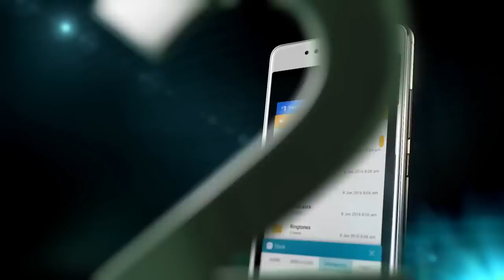Presenting Lenovo K8 Note | Exclusively on Amazon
The Ultimate Note has arrived! Presenting the Lenovo K8 Note featuring a massive Helio X23 ten-core processor & upto 4GB RAM, stock Android 7.1.1 Nougat, Dolby Atmos & TheaterMax enhanced entertainment experience & tons more.